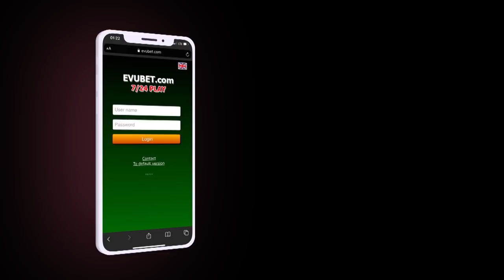Rövnəq Abdullayevin vəzifəsi niyə dəyişdirildi?; Arutyunyan Rusiyada kiminlə görüşdü?-XƏBƏRLƏR